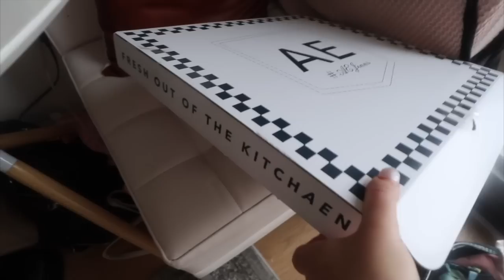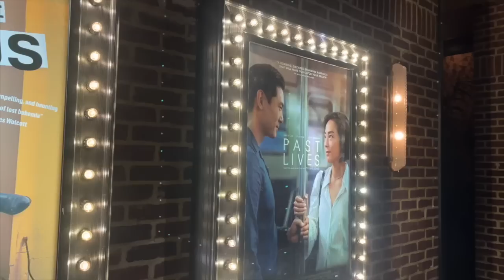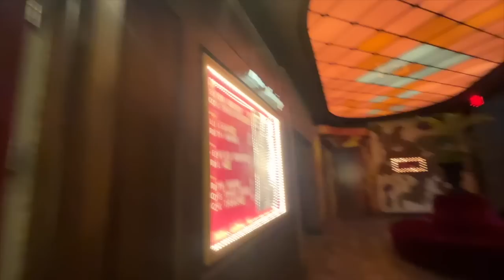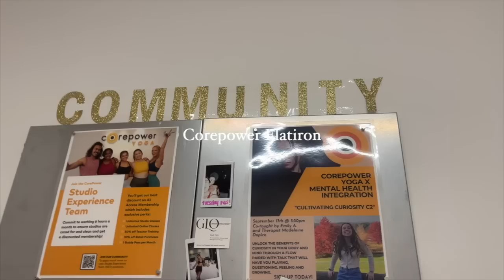nyc week in my life: it's September! MET rooftop, workouts, first date GRWM and recap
Kristee